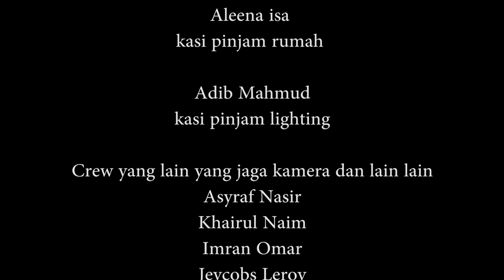"SUP PETAI" - Suit & Tie - Justin Timberlake (Malay Parody)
Hey guys its been awhile since i made a parody song so here's one. so enjoy. so hard for me to make video with busy schedule in uni. so it took me about a month and half to finish this. aaaah finally a video is done cause i hv a lot of project that were terbengkalai.

So yeah if you to keep update on what other projects im doing follow me on instagram or twitter or facebook . well nk better instagram laaa . aku lebih aktif kat situ . first insta second twitter third facebook. okay aku dah mula merepek kt sini . dah mcm essay pulak.
p/s : if korang nk tahu why takde petai dlm video ni . well cerita dia mcm ni tau . aku beli petai . tp sebab bau dia buat aku pening and nk muntah loya semua tu laaa . terus tak jadi . bazir duit je beli lol so if korang ada apa apa cadangan opnion bgtau je laaa . tp plis jgn gaduh benda benda pelik kat comment box . lawak you know .

Sup petai liriks :

intro
aku makan sup petai gigit petai gigit petai. aku makan sup petai gigit
petai gigit sebab sup ni sangat penting penting penting banyak khasiatnya
aku makan sup petai gigit petai gigit aku makan sup petai gigit petai gigit sebab sup
ni sangat penting sebab sup ni sangat penting
weh akwa kau ready ?

verse 1
aku tak sabar nak bawak
kau pulang si cantik
hey panaskan kau cukup cukup masuk dalam plastik
auuu melecur tangan aku terasa sakit
tak apa sikit je
hey babeh tak kisah kalau rasa masin haaa
bila perempuan tengok aku makan diorang cakap aku makin langsing
awek makan banyak mana pun tetap ramping
buat badan ketat

chorus
asalkan aku dapat makan sup petai
tak kisah takde nasi dan gulai
mesti order bila di gerai
sebab sup ni sangat penting
tambah garam nak kasi sedap letak sos cili
ataupun kicap
terus makan bila dah siap
sebab sup ni sangat penting sebab sup ni sangat
penting sup ni sangat penting sedap giler
masa kita lapar gilerr sebab sup ni sangat penting
sup ni sangat penting sedap giler

verse 2
hey jap biar aku tengok sup tu dulu
oooh tebal patut la orang cakap macam anu
aauuu aku tak perlu makan guna sudu tak apa sama saja
aauuu nampak tak aku makan apa malam tadi
kalau awek tahu diorang harap dapat makan skali
oooh breakfast lunch dinner semua sup ini masih rasa sedap

hey tolong bangun doh

rap version
aaah lepak kedai buat macho
pura pura makan sayur
makan durian pilih musang king
kau tak makan kau jangan buat kecoh
belum makan kau kena test baru kau tahu
mana yang best mana yang tak best
jangan kau ckp tak sedap cepat makan habis
sebelum aku sepak kau sampai kau menangis
buat aku stress tumpah atas dress
awek tu panas muka macam kalah main chess
ah ini sup punya season
time untuk sup tropido bersama kazen
satu berger benjo makan pada malam sabtu
semua kumpul dipadang kepaladah macam kentang ah
kau hamsters bajet gengsters konon otai pakai pampers
sambung semua table duduk diam buat humble kau saja
nak pancing supaya orang akan belanja you
kalau dengan aku kau akan kena merayu
kalau tak aku akan bagi makan sup kayu
itu kau punya balasan kau kena belanja aku makan haaa

chorus
ataupun kicap
ler ler sebab sup ni sangat penting